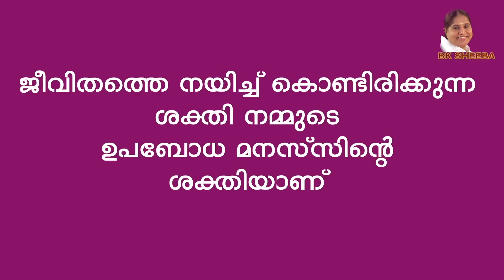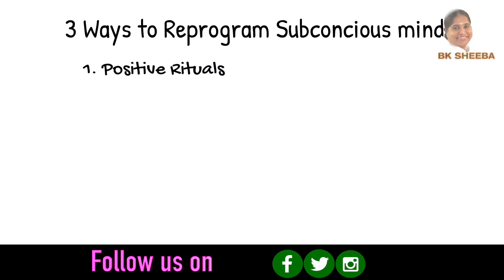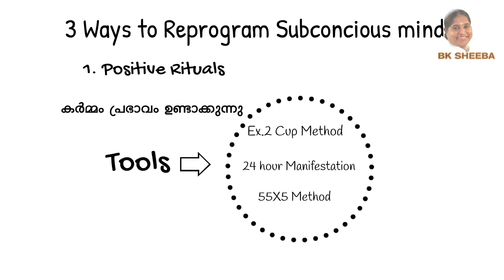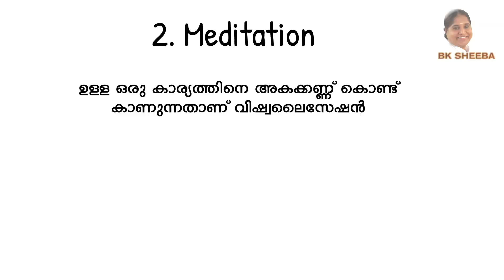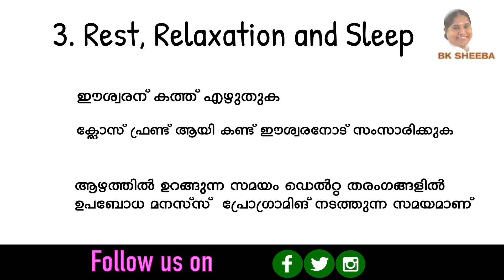3 Ways To Change Your Vibrations | BK Sheeba